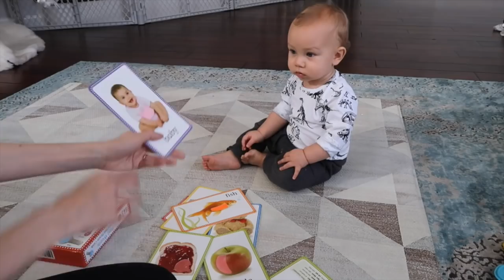The BEST and WORST Baby Products! 0-12 months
Baby product essentials and products I don't recommend for the first year! ☟ ☟ CLICK FOR LINKS AND INFO ☟ ☟

⇨ SNAPCHAT (NEW): vasseurbeauty

This list is geared more towards 6-12 months, but many products apply for the first year +

• Word cards
• Sippy cup
• High chair
*The ikea one is good less expensive alternative
• Sleep training book
*Note, I followed a method by a sleep coach - who I highly recommend if you have a difficult case and need more support. The method in this book is similar.

• Hatch baby sound machine
• Blackout curtains
• Sleep suit
• Zip up romper
• Orgain bars for mom
• Natural sanitizing wipes
• Clip on highchair
• Sit and stand learn walker
• Learning table
• Splash table
• Uppababy cruz stroller
Note, I do still use and like my original Jane stroller - I keep it in the house and use it as my daily walking stroller. It's just too heavy to get in and out of the car easily so I wanted something more lightweight.
• Snack tray for stroller

*ALL PRODUCTS

*Earrings worn are from Rocksbox. Get your first month free using this

(For anyone new, Carter is currently 12 months old)

Hi + welcome!! My name is Brittany and my family has been in the skin care business for over 30 years. I made this channel to share my passion for skin care, beauty, organization, health + DIYs in a fun and entertaining way!

My family's skin care line is called Vasseur Skincare. Vasseur products are made with the highest concentration of active ingredients and are 100% natural: no parabens, chemical preservatives, synthetics, sulfates, toxins, dangerous chemicals or animal cruelty.

All products were purchased by me. This helps support and improve my channel. If you would like to support me, thank you so much, otherwise please feel free to search anything mentioned in Google to find where to purchase them. Thanks so much!